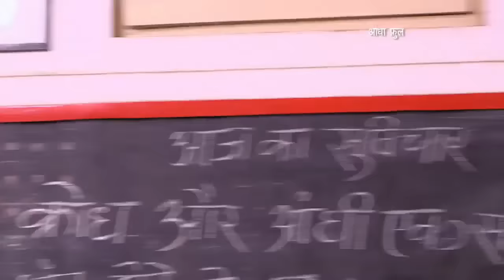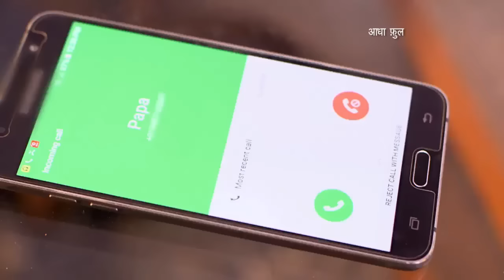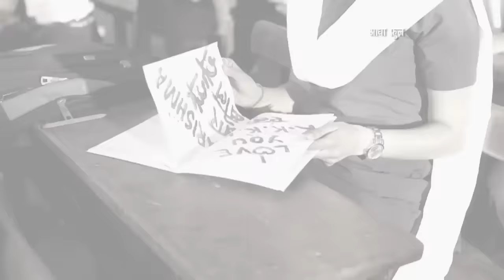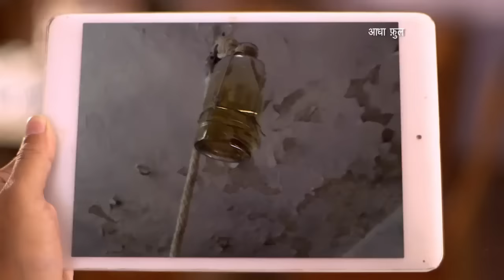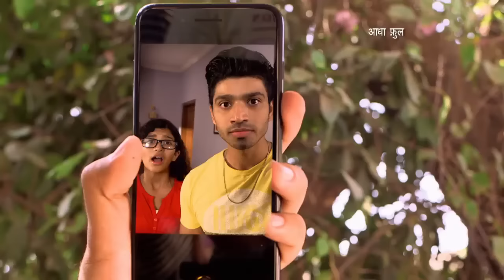The Power of 'No' | Aadha Full | OMNI BUS STORY 16 | आधा FULL | TV | CHILD EDUCATION | NO means No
"The Power of 'No': Understanding Its True Meaning"

In a world that often celebrates the concept of 'yes,' it's essential for young people and individuals of all ages to grasp the profound significance of the word 'no.' 'No' isn't just a word; it's an entire sentence, carrying a weight of its own. In this thought-provoking video, we explore the transformative power of 'no' and why understanding its true meaning can lead to personal growth and empowerment.

We'll delve into the importance of setting boundaries, asserting your preferences, and respecting the boundaries of others. Learn how 'no' can serve as a tool for self-care and self-assertion, enabling you to make choices that align with your values and goals. Discover the impact of 'no' on relationships, personal development, and mental well-being.

Join us in this insightful discussion as we encourage you to embrace the power of 'no' and use it to navigate life's challenges with confidence and authenticity. Don't miss this empowering exploration of a simple yet profound word that can change your life.
Created and Developed by BBC Media Action.
Produced by Sunshine Productions.
If you found this video useful/entertaining.
Drop your feedback in the comment box below.